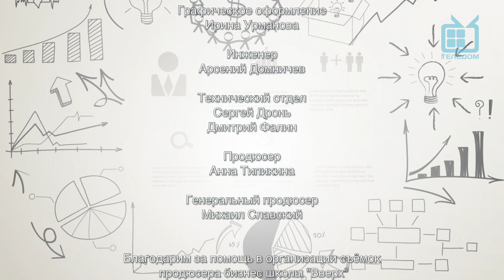Истории успеха. Наталья Орлова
Совместный проект телеканала "ТелеДом" и Бизнес-школы "Вверх"